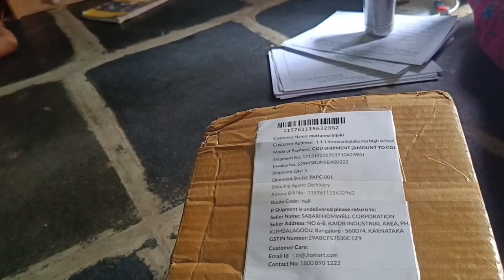ತುಂಬಾ ಕಡಿಮೆ ಬೆಳೆಯ ಕುಕ್ಕರ್ online shop life book kannada